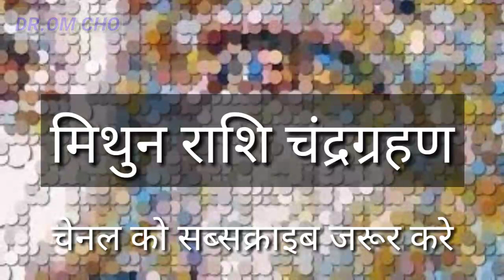mithun rashi chandrgrahan | Gemini Horoscope | HORSCOPE